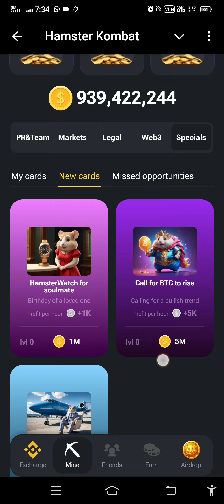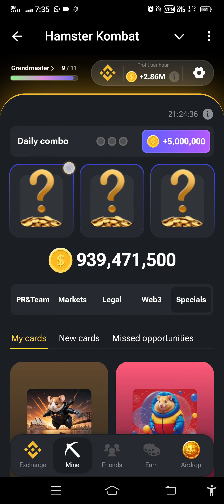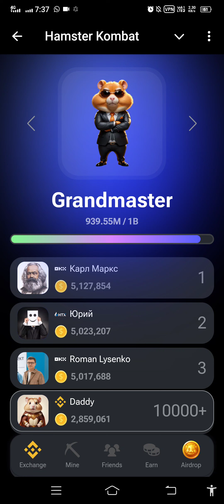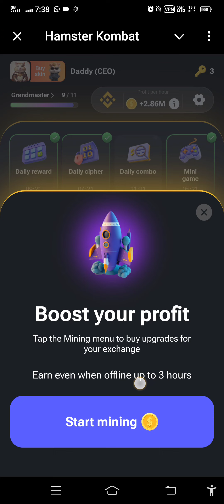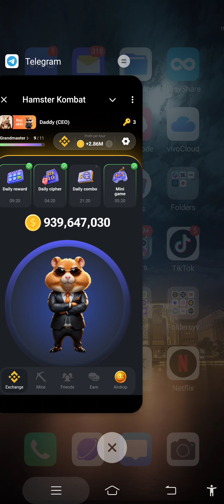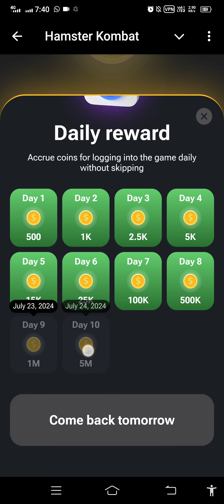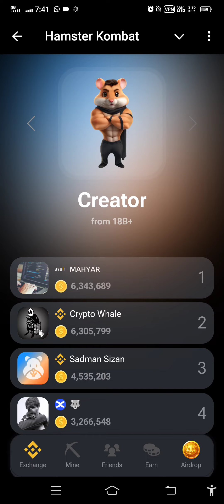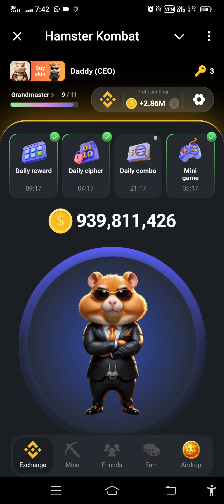How We Can Qualify In Hamster Kombat AirDrop | Important Key Points | Complete Guidance ✅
This Video Is About "Hamster Kombat Telegram Project"
1: Complete Guidance About Hamster Kombat Project
2: How We Can Qualify In Hamster Kombat AirDrop
3: Important Key Point's About Hamster For Qualifying In Hamster AirDrop ✅

Join Me On My Whatsapp Channel For More Updates